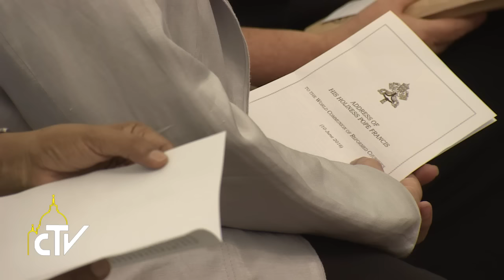Udienza Comunione mondiale Chiese riformate, 10-06-2016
Essere anfore di speranza

Nell’udienza alla delegazione della Comunione Mondiale delle Chiese Riformate, il Papa ha invitato a lavorare insieme per ricomporre le controversie dottrinali e promuovere una comune missione evangelizzatrice.